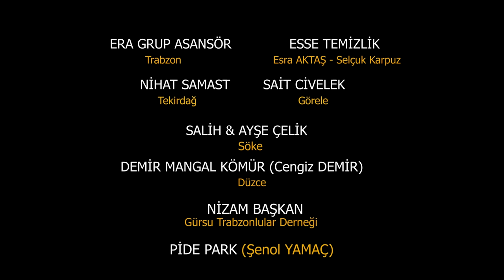Mehmet YILMAZ '' Çocukluğum'' Yeni Klip 2024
sevgili gönül dostlarım klibimizi seyrettikten sonra yorum,beğeni ve paylaşım, yaparsanız  bizlere destek olmuş olursunuz...

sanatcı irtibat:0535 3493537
Söz    : Ali kılıç
kemençe:Dursun Akyüz
kaval: Ömer parlak
piyona: Nurşen akyıldız
ritim: Ceyhun ateş
Aranje:Nacı Ay- Mertcan yılmaz ( Glock)
yapımcı: Glock production (Mertcan yılmaz)
Klip cekim:Barış Kuyumcu-mehmet yılmaz

Çocukluğum...

MASAL GİBİ , DÜŞLER GİBİ
GELİP GEÇTİ ÇOCUKLUĞUM
GÖZÜMDEKİ YAŞLAR GİBİ
GELİP GEÇTİ ÇOCUKLUĞUM

DOĞUP GELİNCE KIRKINA
DÜŞTÜK DÜNYANIN ÇARKINA
SONRADAN VARDIM FARKINA
GELip GEÇTİ ÇOCUKLUĞUM

BAŞIM ÖNDE GEZİNEREK
ÜZÜNTÜYLE BEZENEREK
MUTLULUĞA ÖZENEREK
GELİP GEÇTİ ÇOCUKLUĞUM

CAM MİSALİ KIRILARAK
İNSANLARA DARİLARAK
HAYELLERE SARİLARAK
GELİP GEÇTİ ÇOCUKLUĞUM